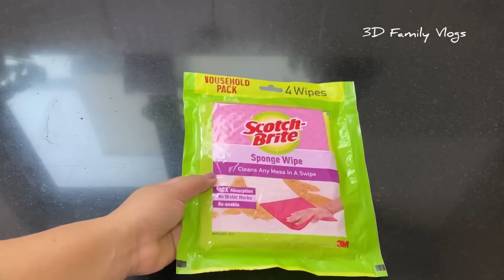അടുക്കളയിൽ എന്നെ Help ചെയ്യുന്നവർ✅|Smart & Time Saving Kitchen Essentials💯|Basic Kitchen Tools👌🏻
13 Smart kitchen products | How to select basic kitchen Tools| Kitchen tips and tricks| Kitchen tools malayalam| my most favourite kitchen tools| kitchen tools you must have| Essential cooking tools for beginners | Kitchen utensils |Kitchen products malayalam |Easy and useful kitchen tips| 3D family vlogs| Daily Vlog| Kitchen organiser

Thermal Rice Cooker

ANNA ALUMINIUM Chakson Choodarapetty DLX Aluminum Pot Thermal Rice Cooker (1 Kg 5L, Red, 7 Liters)

Vegetable chopper

Limited-time deal: Ganesh Plastic Vegetable Chopper Cutter, Pool Green (725 ml)

Aluminium Uruli

Tadka pan

Kitchen runner

Saral Home Anti Slip Polyester...

Oil dispenser

Sponge wipe

Kitchen wiper

Egg storage box

Cutting board

Idikallu stone

EZAHK Stone Mortar and Pestle Set for Spices, Okhli Masher, Khalbatta Stone, Natural & Traditional Grinder, Musal, Well Design for Kitchen, Home, Herbs (5.5 inch) Grey

Copyright :- All the content published on this channel is protected under the copyright law and should not be used/Reproduced in full or part without the creators Prior permission (Deepthi Dileep)